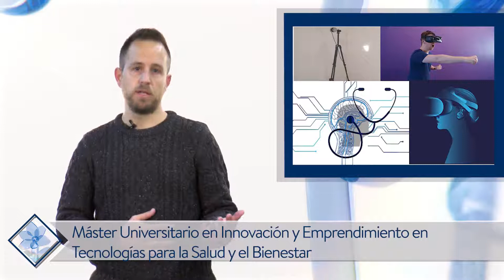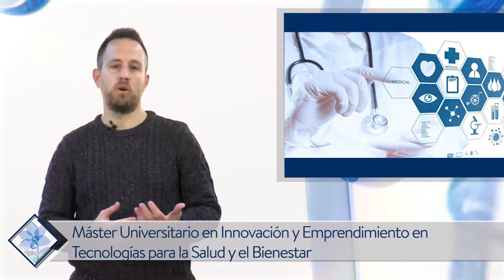Máster en Innovación y Emprendimiento en Tecnologías para la Salud y el Bienestar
El objetivo del máster es la formación de profesionales e investigadores en temas relacionados con las Tecnologías de la Salud y el Bienestar, preparando a los estudiantes en el desarrollo de productos innovadores y tecnologías de última generación y fomentando la innovación y el emprendimiento para la creación de empresas en este campo.

El plan de estudios permite la adquisición de una serie de competencias generales y específicas relacionadas con dichos temas, mediante un conjunto de materias obligatorias y optativas.

El tipo de enseñanza de la titulación es semipresencial por lo que la planificación de las actividades formativas previstas en el Plan de Estudios combina la presencia física del estudiante en el centro de impartición del título con un mayor trabajo autónomo del estudiante.